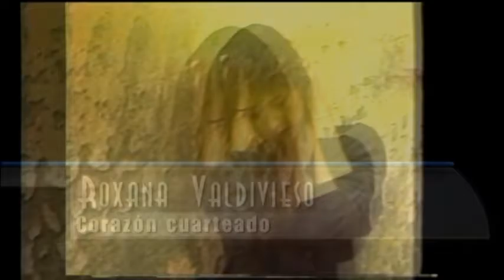roxana valdivieso corazon cuarteado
los 80